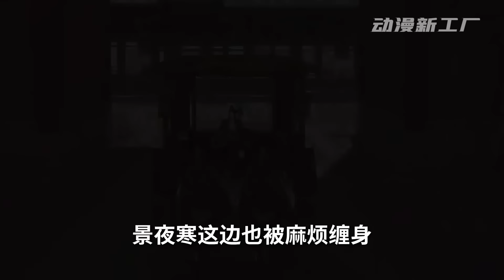《丑女王妃很暴力》第181~200集